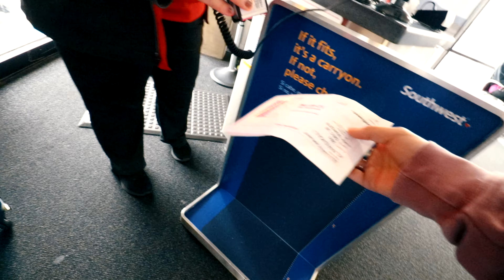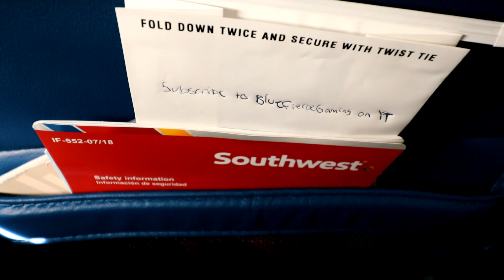My EPIC Travel Vlog pt. 2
🎬 VIDEO INFO:
►Hey guys! SO hopefully you can tell that I am WAY more comfortable vlogging now (in public). Definitely Great to step out of comfort zone. Let me know what you guys thought in the comments!
►🎵MUSIC USED IN VIDEO🎵:
♪Back to you WLD
♪Clear Sky-Take me away
❄️FAQ❄️
Editing software: Sony Vegas
Mic: At2020+
Keyboard: Anne Pro 2
Mouse: gpro wireless
How old are you: 16
Where are you from?: USA (est)